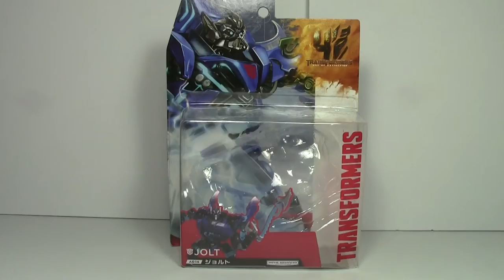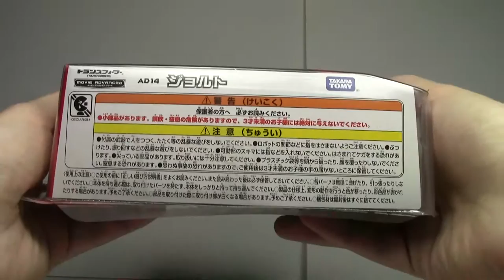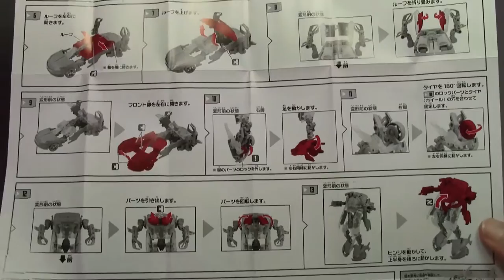Transformers Movie Advanced AD14 Jolt (Takara Tomy)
Movie Advanced Jolt AD14, Takara Tomy, StathIsOptimus, Τρανσφόρμερς παρουσιάσεις, Παρουσιάσεις φιγούρων δράσης, Ελληνική παρουσίαση

Vehicle length: 12,5cm

Another video review, this time we have Transformers Movie Advanced AD14 Jolt from Takara Tomy! I hope u like it! Your comments are valuable to me and will give me strength to improve my future video reviews.

Many thanks to Irina for helping me with the translation. :)